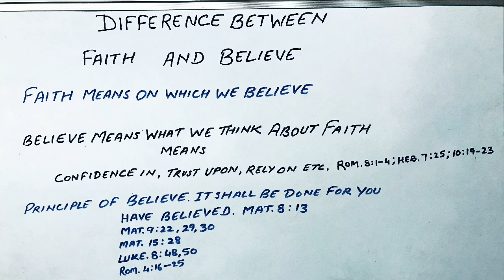Difference Between Faith And Believe